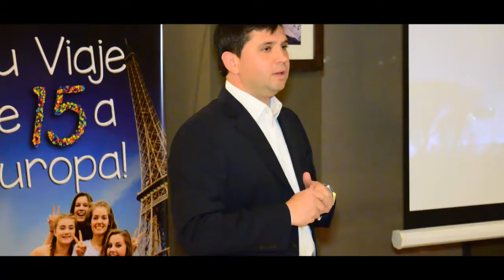HECHO EN MENDOZA - BEATRIZ CABRERA BE FUN TEENS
Nota periodística